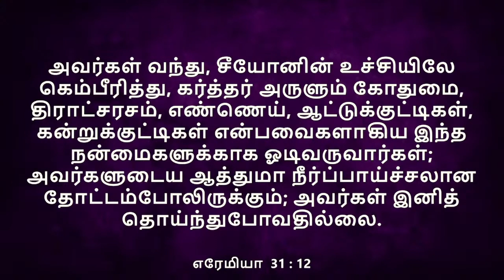கர்த்தருடைய 7 அற்புதமான செயல்கள் || Pr.Joel Sam Paul || 04 Aug 2024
Service Timings:

Sunday
1st Service - 7.00 Am to 9.00 Am  {Live Stream}
2nd Service - 9.30 Am to 11.30 Am  {Live Stream}

Church Sunday School - 7.00 Am To 8.00 Am
                                           9.30 Am To 10.30 Am
Men's Fellowship - 5.30 Pm
Bible Study - 7.00 Pm {First Sunday-Live Stream}
Carcell Leaders Meet - 6.30 Pm To 8.00 Pm {Second Sunday}
Sunday School Teacher's Meet - 6.30 Pm To 8.00 Pm {Fourth Sunday}

Saturday
Fasting Prayer - 10.30 Am {Live Stream}

Account name :V.J.Paulus
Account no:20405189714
IFSC code. : SBIN0001619
Bank.      : State bank of India
Branch.  : Palayamkottai

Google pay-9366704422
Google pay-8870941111